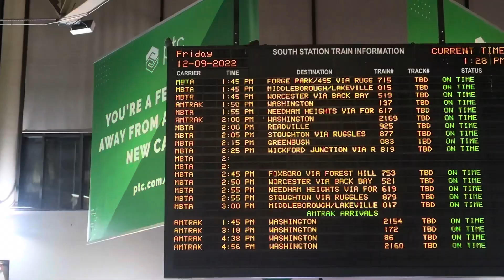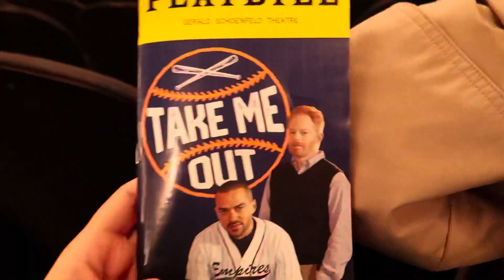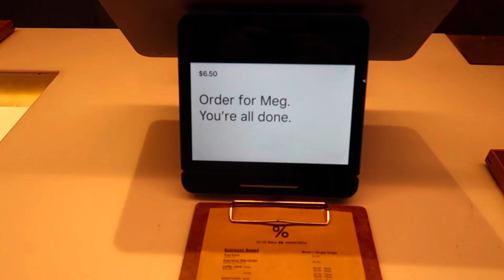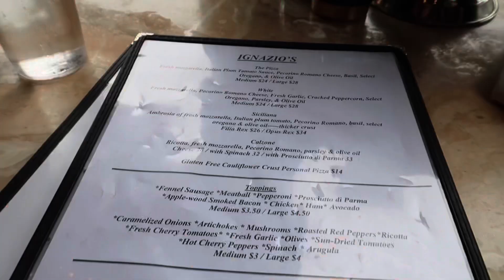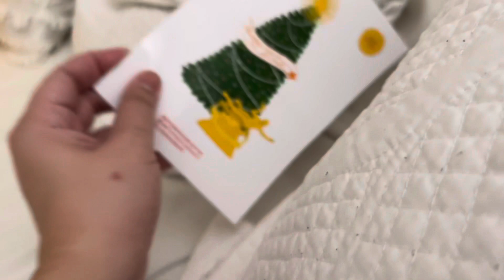usa travel vlog | seeing jackson avery, wandering alone, christmas new york night life